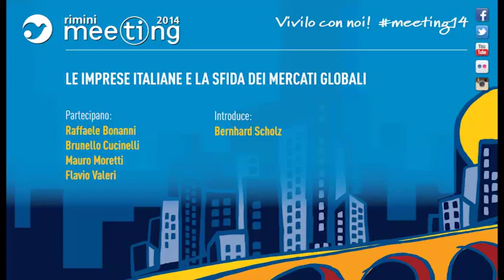Le imprese italiane e la sfida dei mercati globali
Lunedì 25 agosto 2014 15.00 Sala D3

Partecipano:
4:40 Mauro Moretti, Amministratore Delegato di Finmeccanica;
18:42 Brunello Cucinelli, Presidente e Amministratore Delegato della Brunello Cucinelli Spa;
28:16 Raffaele Bonanni, Segretario Generale CISL;
51:13 Flavio Valeri, Chief Country Officer del Gruppo Deutsche Bank in Italia.
Introduce Bernhard Scholz, Presidente della Compagnia delle Opere.